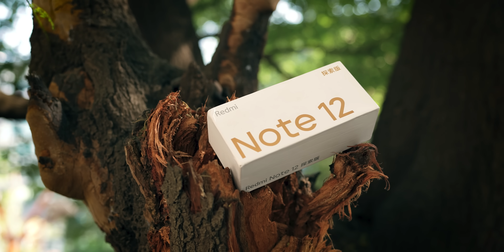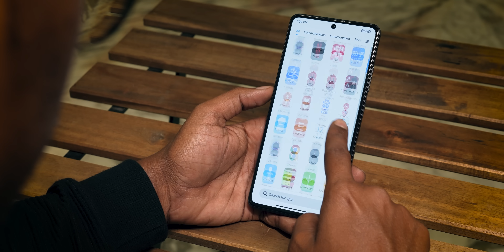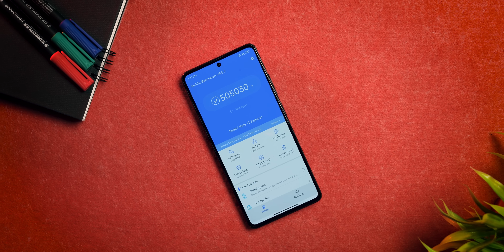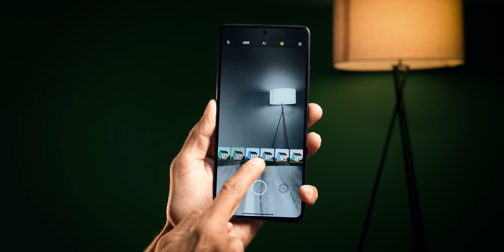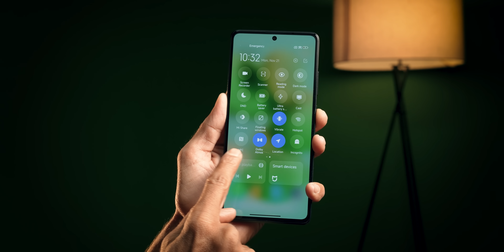Xiaomi 12i HyperCharge Unboxing & First Look⚡Redmi Note 12 Explorer Edition - Crazy 210W Charging 🤯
Doston aaj ke video me hum unbox kar rahe hain duniya kasa sabse fastest charging smartphone - Redmi Note 12 Explorer Edition.

Video Highlights
00:00 Introduction
01:13 Redmi Note 12 Explorer Edition Unboxing
02:00 Redmi Note 12 Explorer Edition Design
02:34 Redmi Note 12 Explorer Edition Build Quality
02:49 Redmi Note 12 Explorer Edition In Hand Feel
04:02 Redmi Note 12 Explorer Edition Ports & Buttons
04:29 Redmi Note 12 Explorer Edition Display
05:07 Redmi Note 12 Explorer Edition Specifications
05:33 Redmi Note 12 Explorer Edition Performance
06:28 Redmi Note 12 Explorer Edition Camera
07:20 Redmi Note 12 Explorer Edition Camera UI
08:05 Redmi Note 12 Explorer Edition Connectivity
08:34 Redmi Note 12 Explorer Edition Multimedia